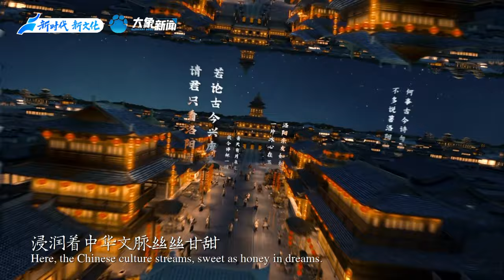【BONUS】Song: Amazing Henan x Dai Yuqiang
Song: Amazing Henan
[Singer] Dai Yuqiang
[Presentation] On the expansive canvas of the Chinese territory, blessed with abundant treasures of nature, an extraordinary tapestry of Chinese civilization unfolds. The allure of Henan resides in the essence of everyday life savor, the ever-changing scenery of mountains and rivers, the dazzling radiance of a civilization that bridges the past and the present, and the countless captivating and refreshing spectacles. Utilizing a blend of stage filming and refined cinematography, coupled with the distinctive vocal style and charisma of Mr. Dai Yuqiang, this performance intricately narrates the cultural richness of a land known for its inclusivity and openness.